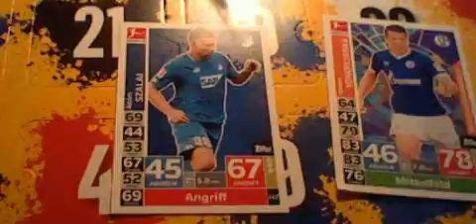Match Attax 2018/2019 Adventskalender Türchen 2